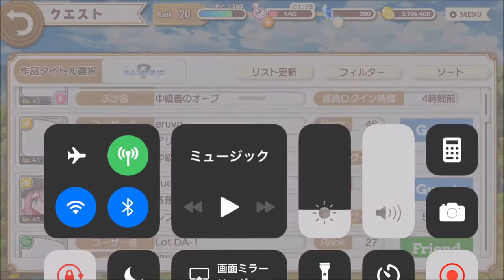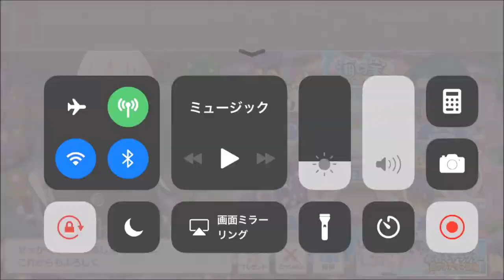【きららファンタジア 】引き続き、海の家イベント【#5】